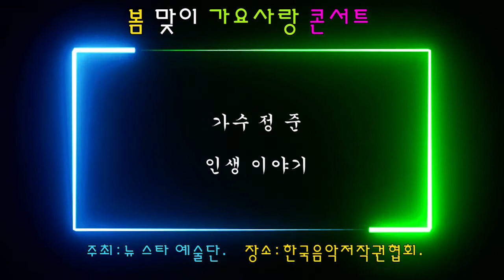가수 정준 인생이야기